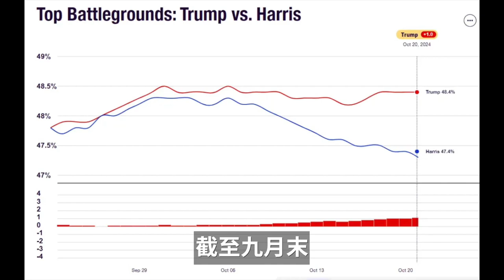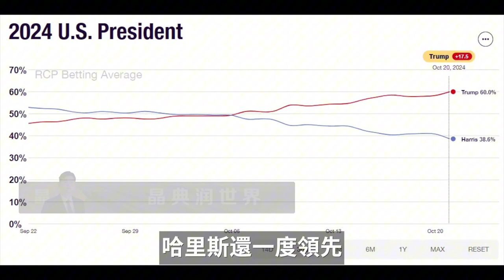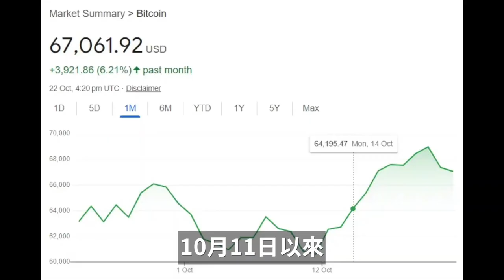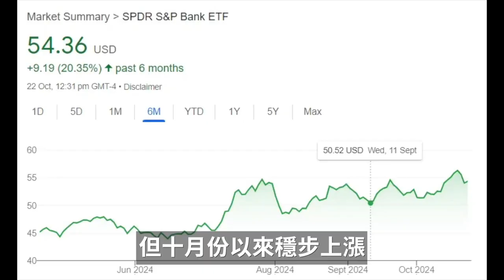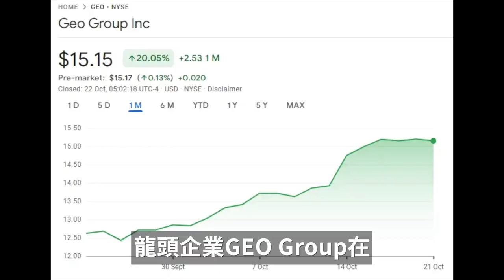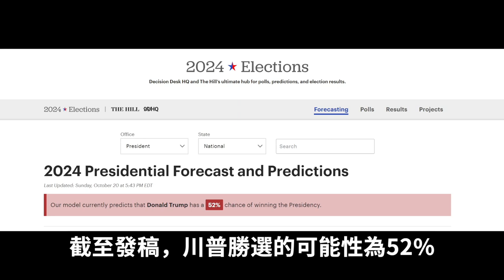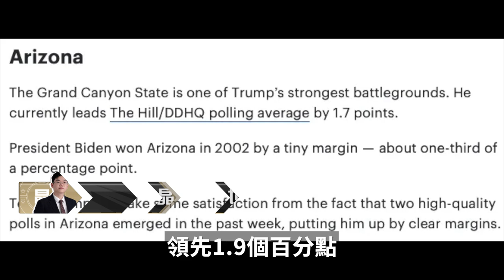10月25日美国大选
10月25日美国大选